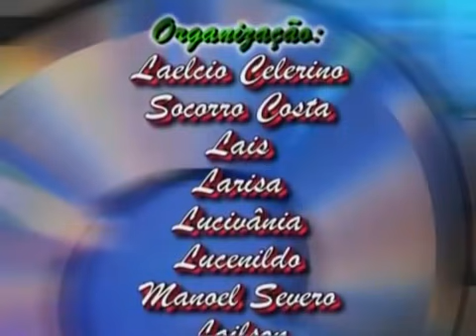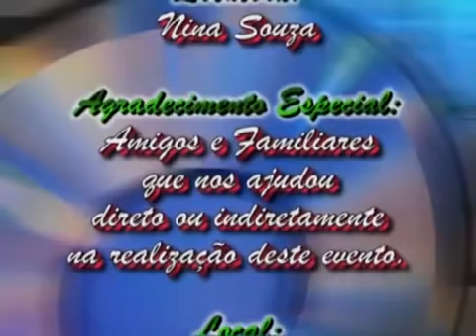Zé galdino e Hipólito Moura